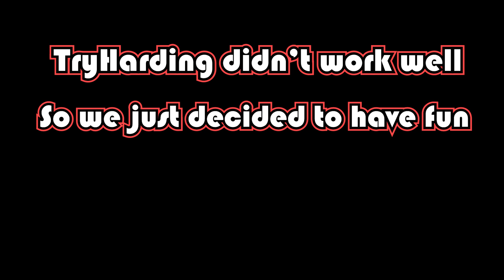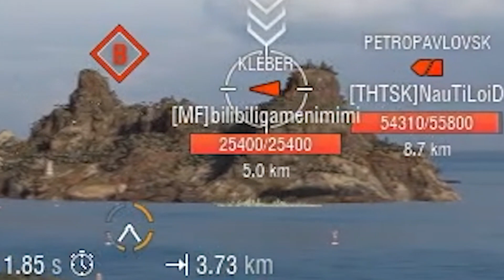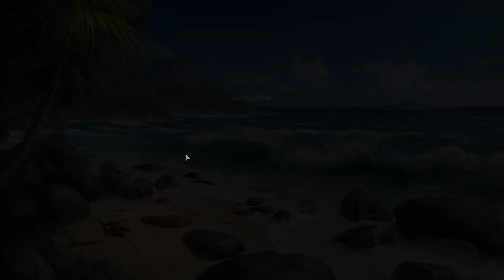Buffed Zao is Stronk | World of Warships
This happened when my friend Noob_CV, his friend and I started trolling in brawl. Zao’s performance was great in all the matches we played, with these 3 being the most ~obvious~ successful ones.

I too am happy Zao is buffed. It’s just that I don’t have her grinded yet :P
Imagine I didn’t even play as the protagonist!

Hope you guys didn’t watch too many ads this vid ( the copy right struck part was the ending :/)